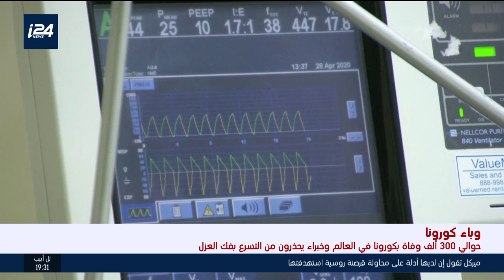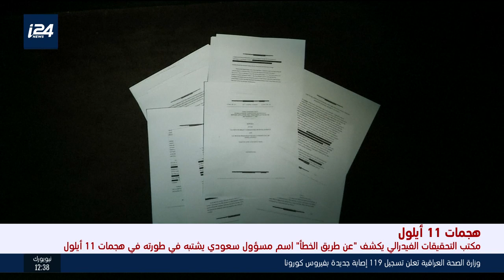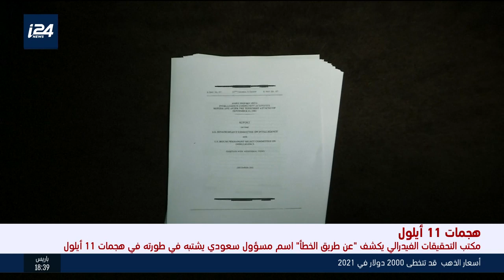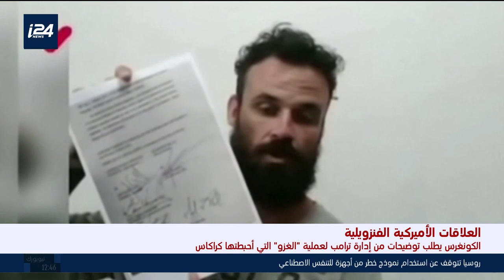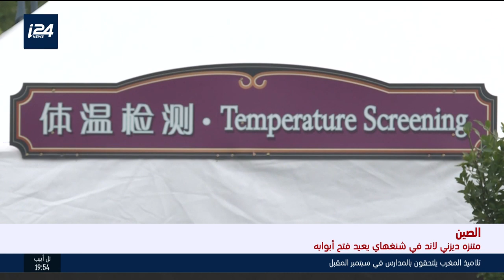حسن نصر الله :"إسرائيل خسرت في سوريا، ودخلت في مغامرة غير محسوبة"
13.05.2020 نشرة أخبار السابعة / الجزء الثاني للقناة العربية في شبكة i24news